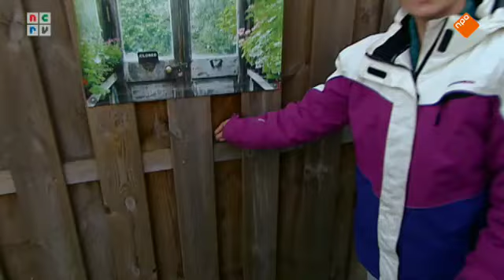De Rijdende Rechter 17-07-2013 - Vlijmscherp